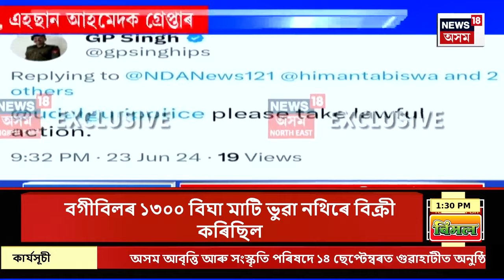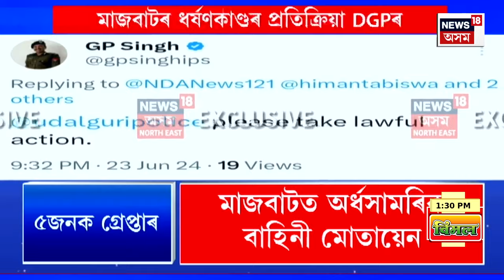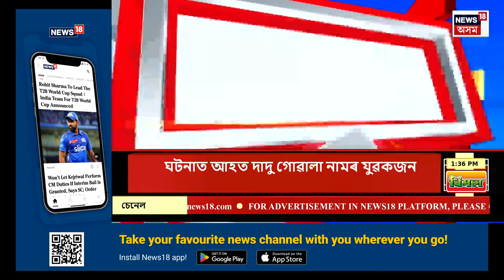ASSAM NEWS | অপৰাধনামা : দলবদ্ধ ধৰ্ষণৰ বলি এগৰাকী নৱম শ্ৰেণীৰ কিশোৰী | Guwahati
ASSAM NEWS | অপৰাধনামা | ওদালগুৰি মাজবাটত দলবদ্ধ ধৰ্ষণৰ বলি এগৰাকী নৱম শ্ৰেণীৰ কিশোৰী
0:00 Intro
7:35 Dibrugarh ত চৰকাৰী মাটি জালিয়াতিৰে বিক্ৰী কৰি আৰক্ষীৰ হাতত গ্ৰেপ্তাৰ হ’ল এটা মণ্ডল